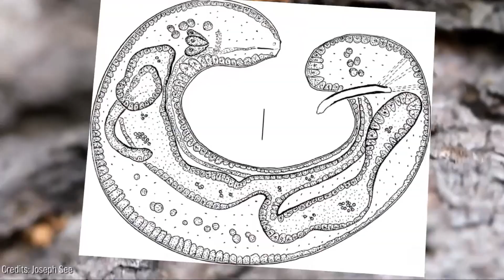10 ZOMBIE ANIMALS Controlled By PARASITES 🦟😱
10 ZOMBIE ANIMALS Controlled By PARASITES 🦟😱
Zombies! Brain-eating creatures that are controlled by a virus. Believe it or not! These characters exist in the animal kingdom, but in this case, parasites control them. Get ready to discover the dark side of nature!

Grasshopper
Let’s start with one of the singers in nature. Unfortunately, I didn’t come to talk to you about how wonderful the grasshoppers are but how much they suffer from being controlled by the Strepsiptera...

Cephalotes atratus
This ant species likes to grow fungi on chewed leaves, and it’s found in central and southern America and parts of the southern United States.

Succinea putris
These little snails are all over Costa Rica and Mexico. They live under leaf litter, but unfortunately, the fate of snails is very sad.

European pine sawfly caterpillar
This caterpillar has a quiet lifestyle. But it all changes when the parasite Baculovirus attacks the caterpillar.

Gypsy moth caterpillar
Even though these creatures are harmless to everybody, they’re affected by the Glyptapanteles wasps, and this is the most shocking case on the list due to the cruelty rating.

Western honey bee
Bees! These little insects are very necessary because they produce honey and pollinate flowers. But not even them are safe from the well-known zombie fly.

Wood cricket
These amazing insects need to regulate their body temperature and they do it by singing. But their biggest concern is not keeping warm, but it’s the Gordian worm.

Cobweb spider
Arachnids may not be pleasant to humans but no spider deserves being infested so ruthlessly. The Zatypota Percontatoria wasps inject their eggs into the poor spider’s abdomen.

American cockroach
I know seeing a roach around your house isn’t nice. You get rid of roaches by using an insecticide or by stepping on them.

Carpenter ant
The carpenter ant is named so because it can chew into wooden structures to build their nests, and yet they can’t get out of turning into zombies.